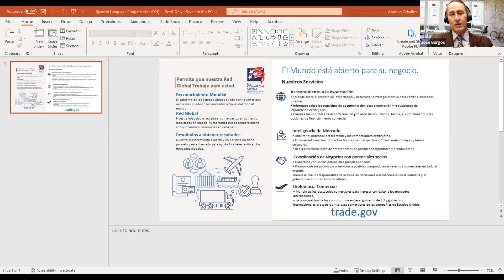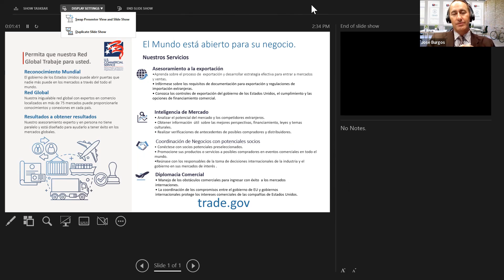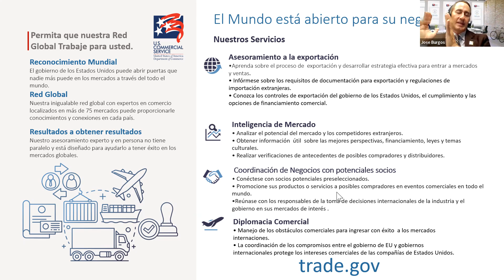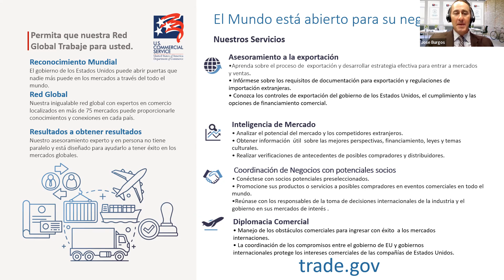Resources and Estrategias for Global Market Éxito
The United States Hispanic Chamber of Commerce (USHCC) in partnership with the Small Business Administration (SBA) and the U.S. Commercial Service would like to invite you to join the webinar "Resources and Estrategias for Global Market Éxito" on Wednesday, August 31, 2022 at 2:00pm ET.

During this webinar we will be featuring two successful Hispanic-owned Small Business Exporters.

Looking to grow your business and increase profits by selling globally?

Whether you are already exporting and looking to grow or just getting started entering the global marketplace, this webinar is for you!

Hear from small businesses that have achieved global sales success as they share their global business experiences and learn about Federal resources form the Small Business Administration and U.S. Commercial Service that can support your export growth.